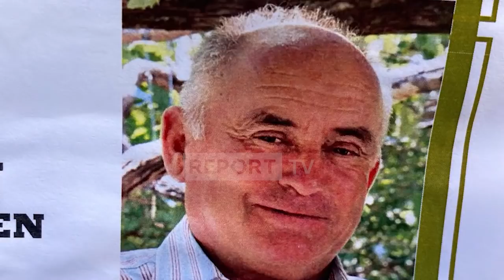Report TV -I buzëqeshur, momenti kur Florian Përvathi qetëson familjarët, i përshëndet me dorë!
reportTV lajmeshqip lajme 17-vjeçari, Florian Përvathi i cili vrau për gjakmarrje bashkëfshatarin e tij Lek Lekgjonaj do të qëndrojë në burg pa afat. Ai u njoh këtë të enjte me masën e sigurisë në Gjykatën e Lezhës.

Në seancën e zhvilluar me dyer të mbyllura dhe që zgjati rreth 60 minuta adoleshenti është shfaqur në gjendje të rënduar psikologjike dhe nuk ka folur asnjë fjalë për krimin e kryer. Pasi dëgjoi palët gjyqtari Artan Hajredinaj, pranoi kërkesën e prokurorit Sabri Kastrati dhe vendosi masën e sigurisë "arrest në burg" për 17-vjeçarin Florian Përvathi. Ndaj adoleshentit janë ngritur tre akuza "Vrasja për gjakmarrje", "Mbajtje pa leje e armëve dhe municioneve luftarake" dhe "Prodhimi dhe mbajtja pa leje e armeve te gjuetisë dhe sportive".